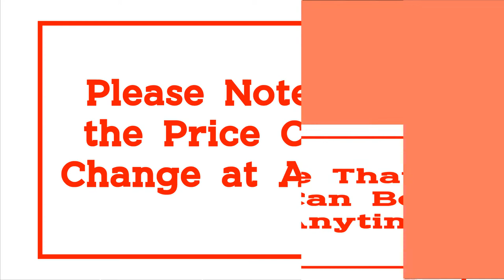Top 10 Best Fishing Tackle Boxes for 2021 | Best Fishing Tool Box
10.27*17*26cm 5 Layer PP+ABS Big Fishing Tackle Box High Quality Plastic Handle Fishing Box Carp Fishing Tools Fishing Accessories

09.MEIHO 1010W Fishing Box Compartments Fishing Accessories Lure Hook Tool Boxes Storage Double Sided High Strength Fishing Goods

08.Portable Waterproof EVA Fishing Bag Thicken Live Fishing Box Tank Bucket Camping Fishing Tackle Fishbox Storage Handbag X400G

07.Portable Fishing Bag Thicken Live Fishing Box Double Layer Tank Bucket Camping Fishing Tackle Fishbox Storage Bag X363G

06.Carp Coarse Sea Fishing Tackle Box Bit Complete Boxes System Ideal for Hooks Swivels Beads Spinners Tackle

05.Fishing Tackle case 5 Layers Portable Carp Fishing Tackle Boxes Fishing Reel Line Lure Tool Storage Box

04.Thicken EVA Portable Fishing Bag Multifunctional Folding Live Fishing Box Bucket Outdoor Camping Fishing Tackle Fishbox Gear Bag

03.Fishing Tool Box Multi-Layer Fish Lures Container Box PP+ABS Plastic Handle Fishing Lures Fish Hooks Fishing Lines Storage Case

02.2021 Large-Capacity Double-Layer Fishing Tackle Box Multifunctional Carp Fishing Accessory Storage Box Portable Fishing Bait Box

01.Japan imports MEIHO Ming state road and the box states 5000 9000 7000 box multi-purpose fish bait box